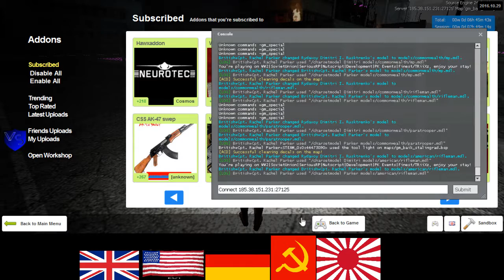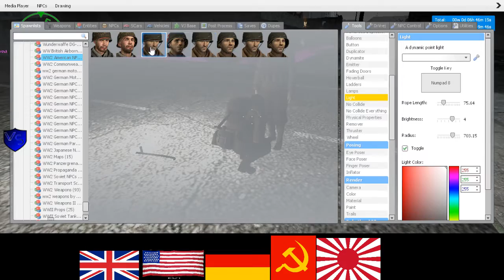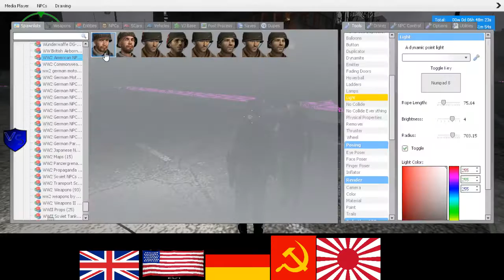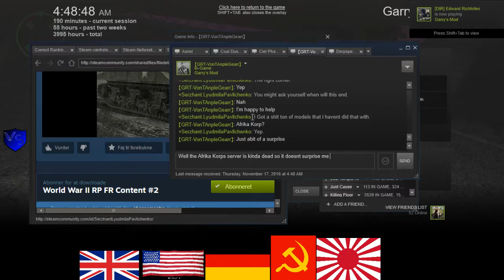SeriousRP HaloRP WWII Soviet RP 8 1